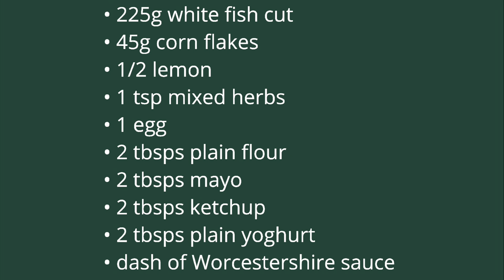Lemon & Herb Fish Goujons - Quick and Easy Recipes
Goujons? Fingers? Either way, they go great with chips, in a sandwich, or with a salad. Lemon and herbs give them a little extra kick of flavour. Our tangy sauce is perfect for dipping!

Thanks to DART for the recipe kits.